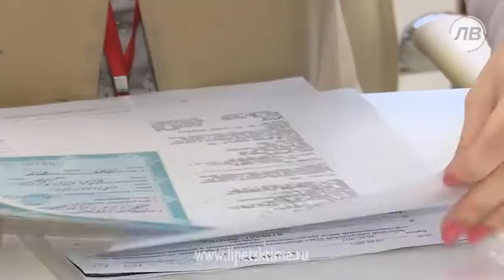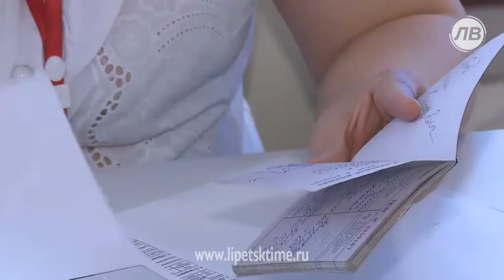Получить водительское удостоверение без очере...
Получить водительское удостоверение без очереди можно в МФЦ